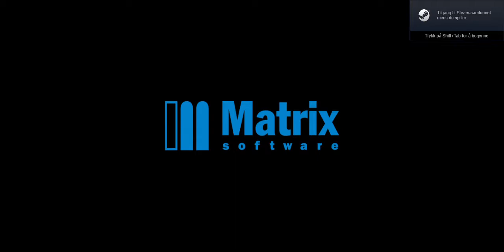Final Fantasy 4 (3rd) Playthrough (15/17) French Subs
Turns out i got Black Tail faster than usual. But i was wrong on the whole Bless and Hide augment usage.. i still am confused how it works but. I threw bless two times, then he may pop out. But if you use Hide again, then he most likely will stay there. And then the character wont pop out randomly. Mainly because i tried beating the secret boss again "Geryon" but from inside Babil.

Took me a few tries to do it this way. But i finally beat it at 48:27

UPDATE: Yeah apparently Kain is too low level. So that will have to wait. But i will try again once he is at level 99. To take Proto Babil and see! Mainly because he is the guy with Limit Break, and without a good hit, then its impossible